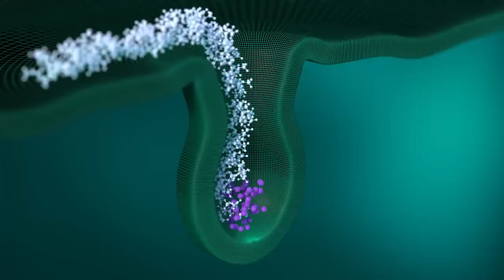How To Treat Acne - 3 simple Steps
Treat acne in three simple steps.
The process unclog pores, maintain skin pH and kills acne causing bacteria. Be part of TeamFlawless